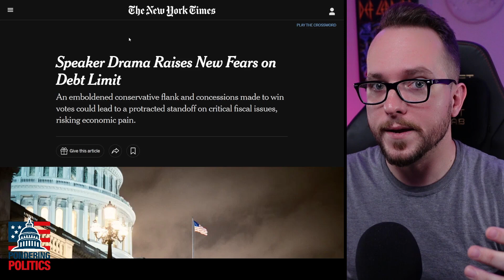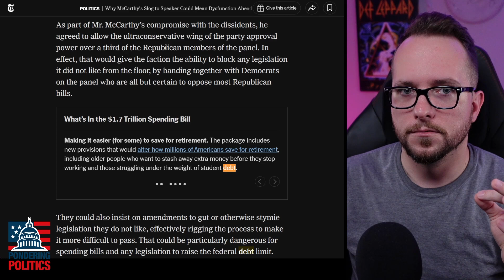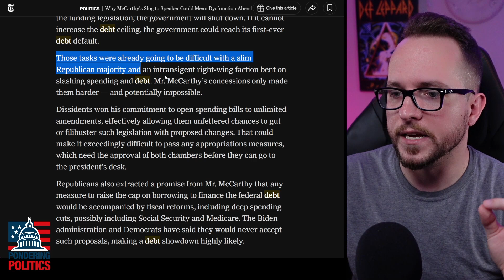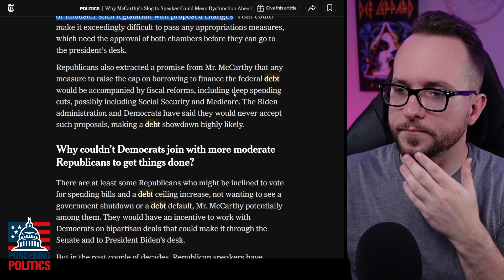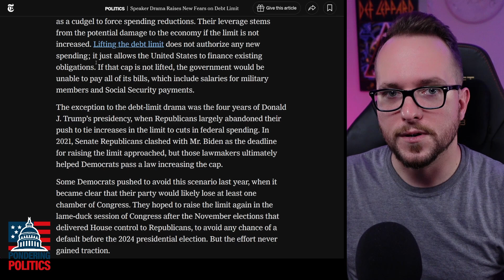McCarthy's WEAKNESS Risks Future Global Economic DISASTER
Kevin McCarthy's many concessions and inability to manage a bloc of far right, bad faith House Republicans risks the United States defaulting on its debt later this year, triggering a global economic crisis.